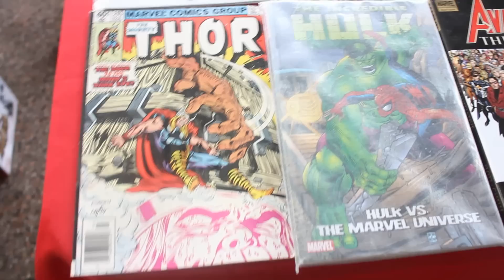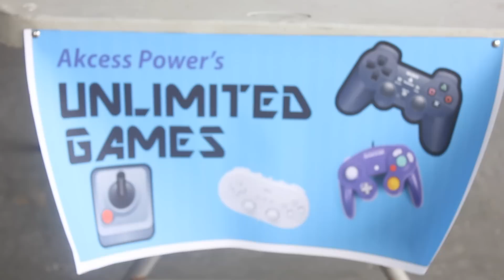Trivicon 2012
Highlights from the Trivicon 2012 event.